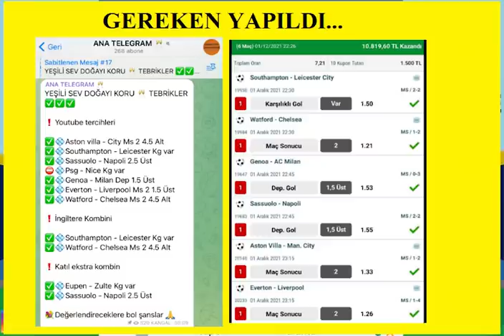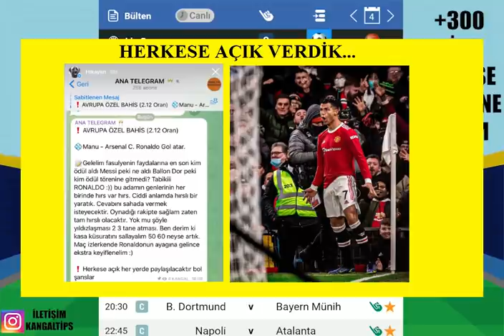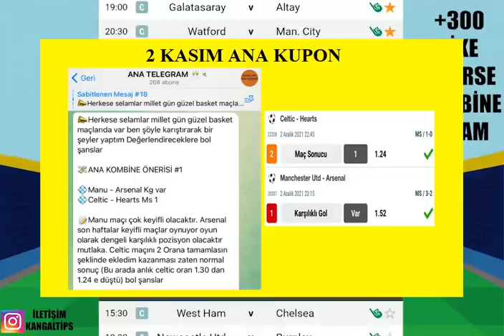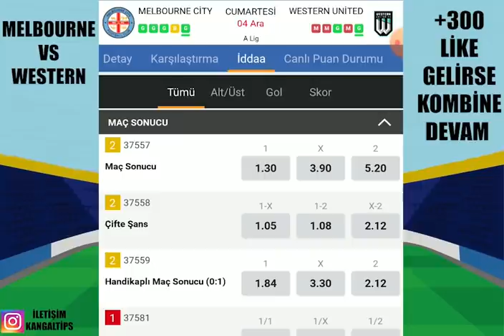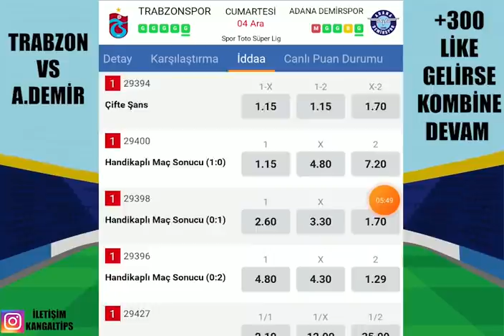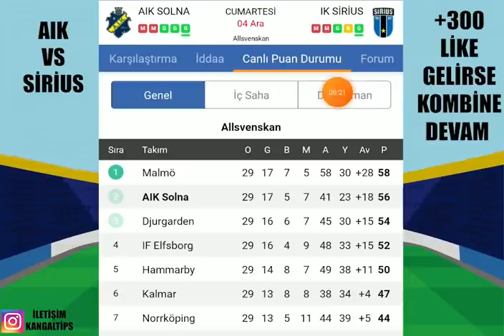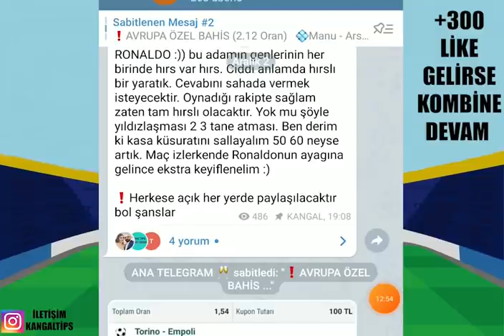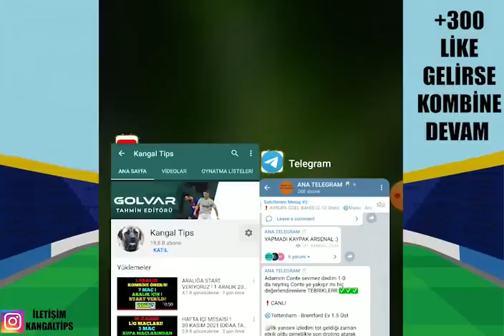REKOR SEVİYEDE YEŞİLLENDİK ! TEBRİKLER... 4 ARALIK 2021 İDDAA TAHMİNLERİ